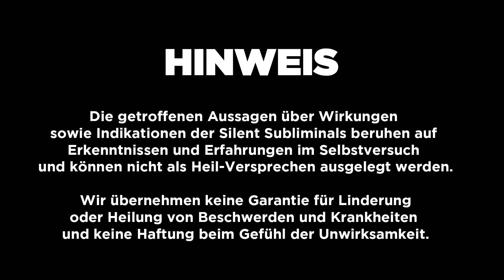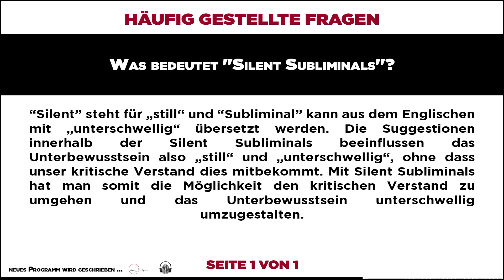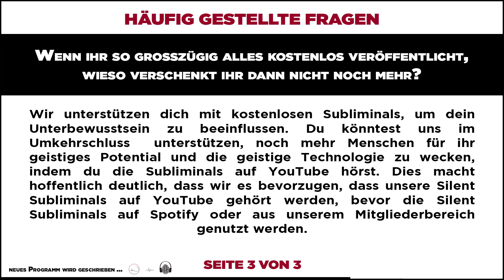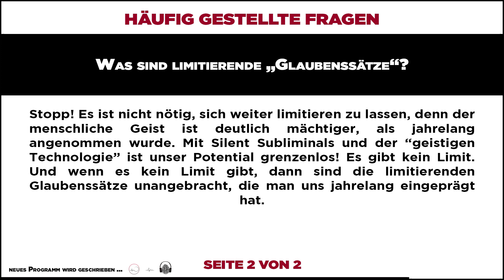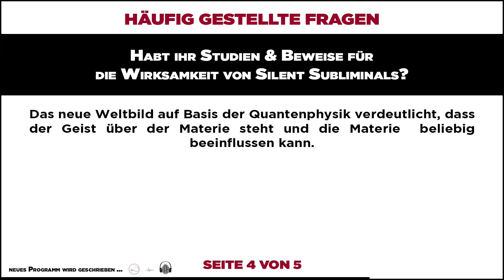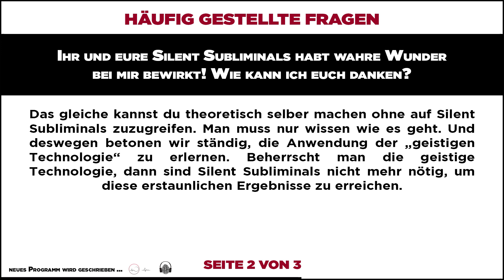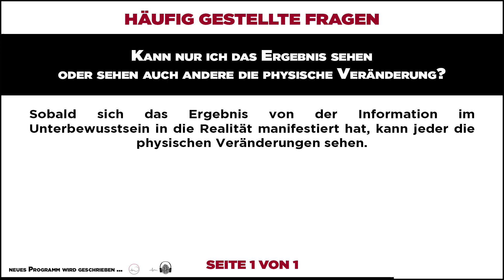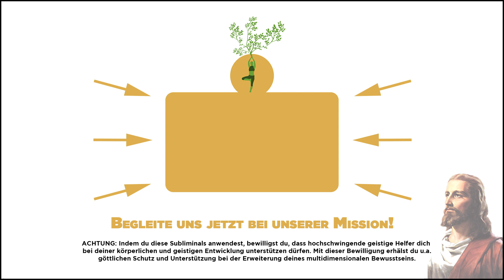🎧 HÖHENANGST ÜBERWINDEN - KEINE ANGST VOR HÖHEN - HÖHENANGST VERLIEREN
Du willst deine Höhenangst überwinden mit Hilfe von Subliminals, die ähnlich wie Hypnose wirken? Dieses deutsche Silent Subliminal soll dir helfen, deine Angst vor Höhen zu verlieren und die Höhenangst loszuwerden.

Herzliche Empfehlungen 🥰

Sound: Alwazn

🔍 SUBLIMINAL-SUCHE
↪︎ SpeedPriming + "Thema"